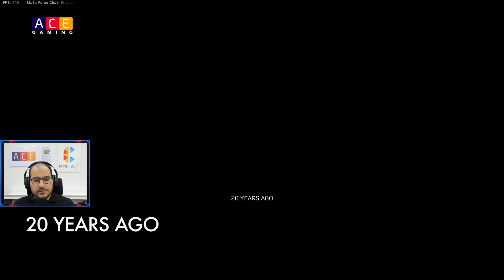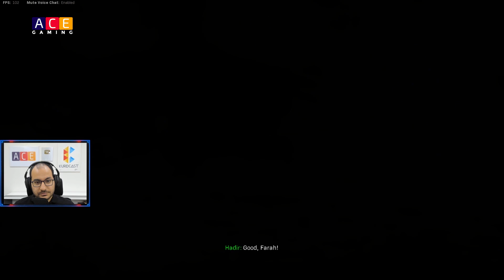Call of Duty Modern Warfare with Akam Ali - E04 Part 1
بۆ بینینی ڤیدێۆی زیاتری ئاکام سەردانی کەناڵەکەی بکەن لە یوتیوب لە ڕێگەی ئەم بەستەرەوە